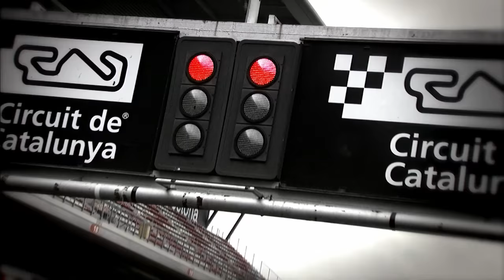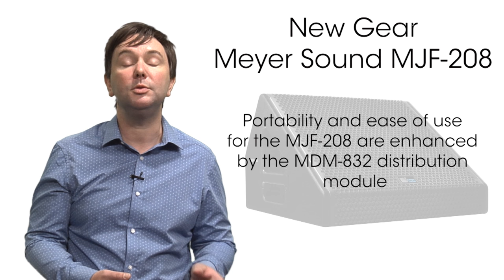The Hump Ep87